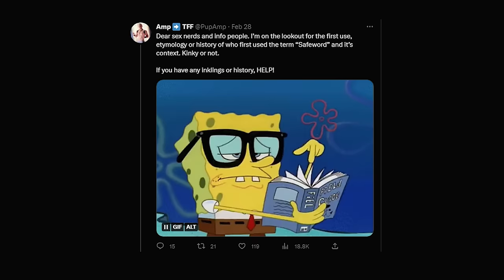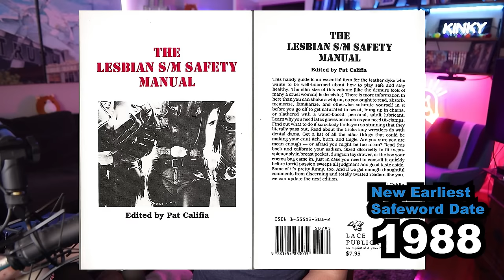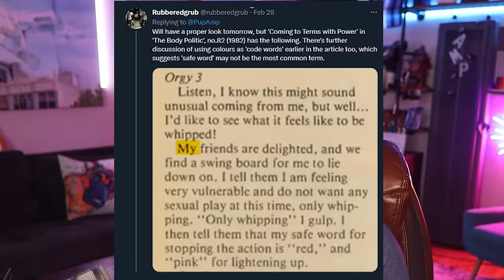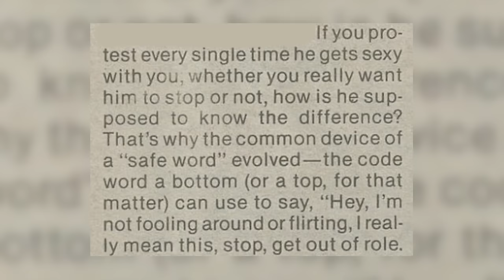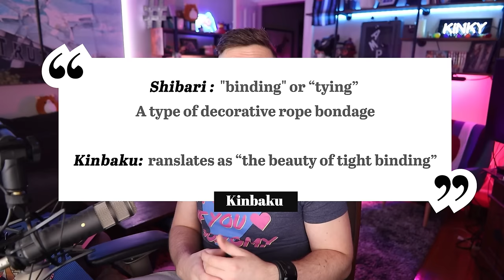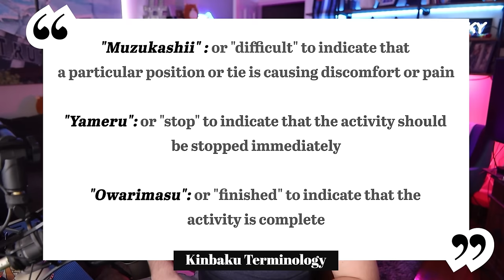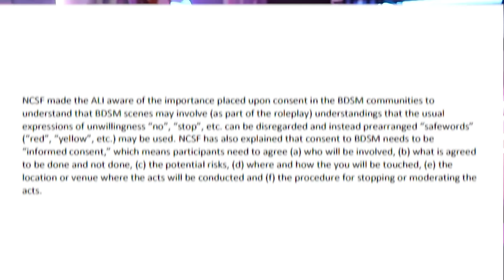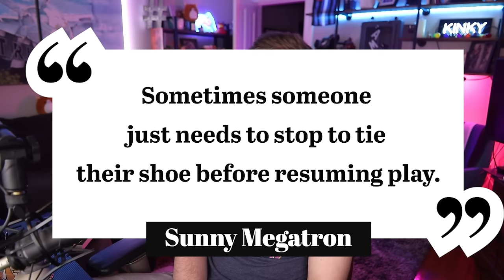Why do we have Safewords? // History, Ethics and Legal Use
Whether getting kinky, vanilla or finding ways to work in that safeword try out today's Sponosr - AdamMale! Thank you AdamMale.com for sponsoring today's episode on that very topic!  *certain exclusions apply*

Whether verbal, nonverbal or just fun in the bedroom a safeword is necessary, but also something that has a huge history into how the kink community was founded and how educating started. Where did safeword even come from though?

0:00 - Opening
2:56 - Ch. 1 What Is A Safeword
4:40 - Ch. 2 History of Safewords
8:10 - SPONSOR - AdamMale
9:47 - Ch. 3 First Printing of Safeword
17:38 - Ch. 4 Japan's Influence on Safeword
19:02 - Ch. 5 Consent Safewords and Decriminalizing BDSM
23:24 - Ch. 6 The Problems with Safewords
26:36 - Ch. 6.5 What Happens When You Use a Safeword
32:15 - Closing